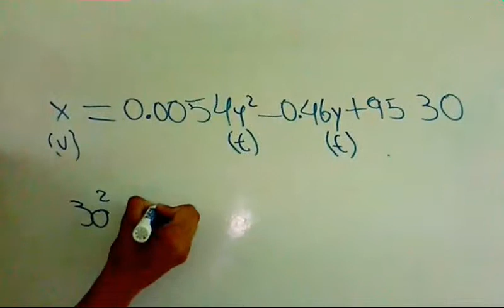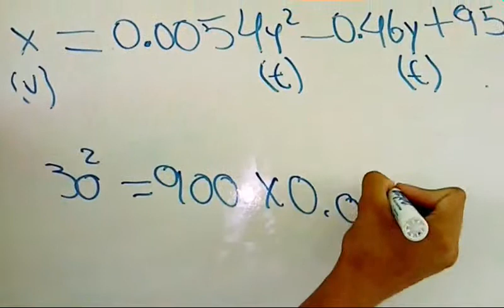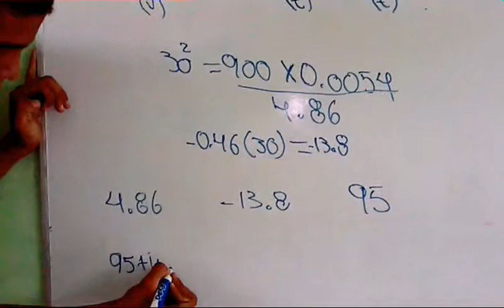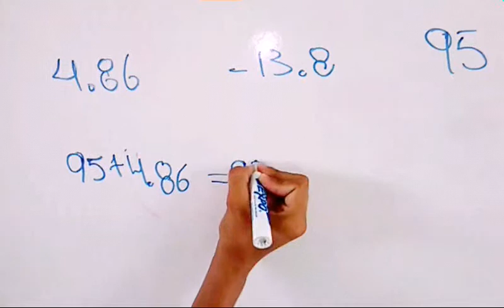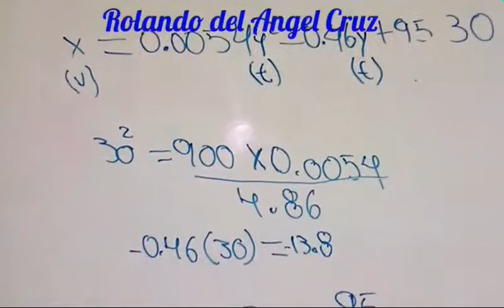ESPERANZA DE VIDA CON ECUACION CUADRATICA ANTONIO 9oA EST 10SALADERO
se calcula cuanto puede vivir una persona de  30 años, los  alumnos del  noveno grado  realizan su video presentacion   y  suman  porcentaje para su calificacion  bimestral.de la escuela secundaria  tecnica. 10 de saladero Tamalin. ver.mexico